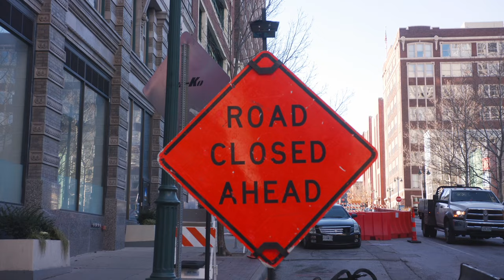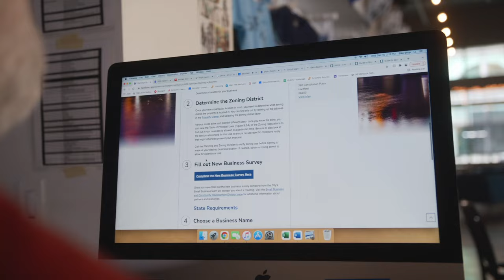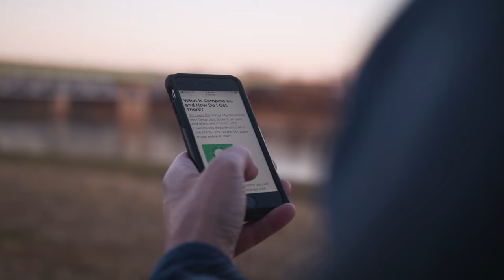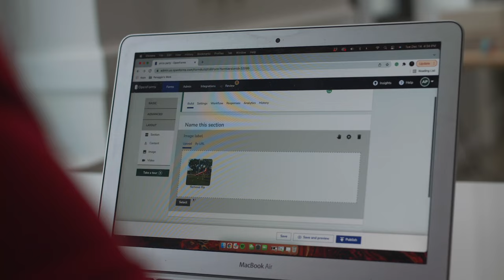Granicus - Government For Everyone